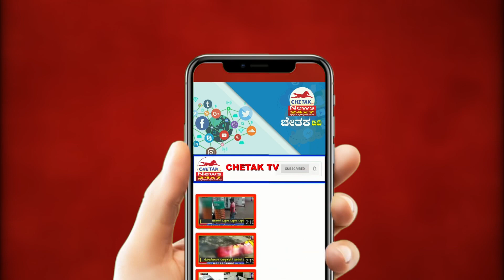student hesitated to write the exam|ತಂದೆ ಸಾವು ಪರೀಕ್ಷೆ ಬರೆಯಲು ಹಿಂದೇಟು ಹಾಕಿದ ವಿದ್ಯಾರ್ಥಿನಿ| Chetak TV